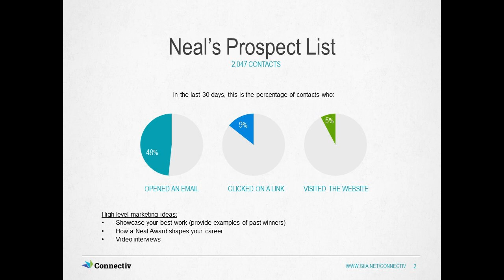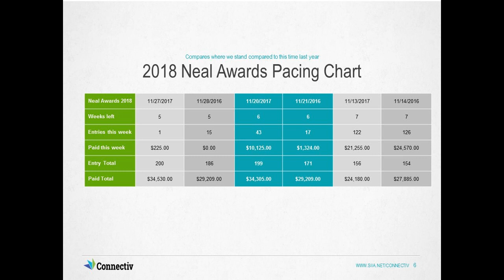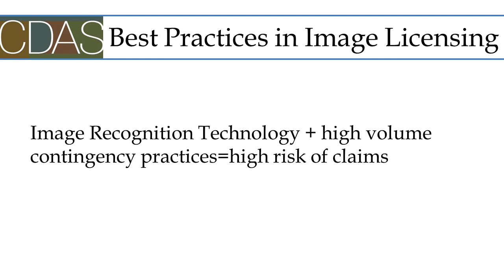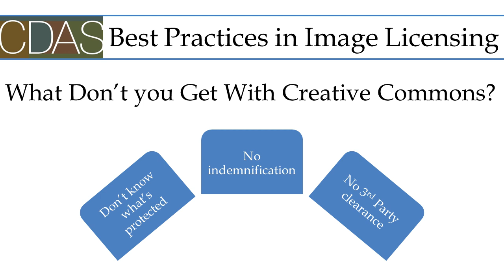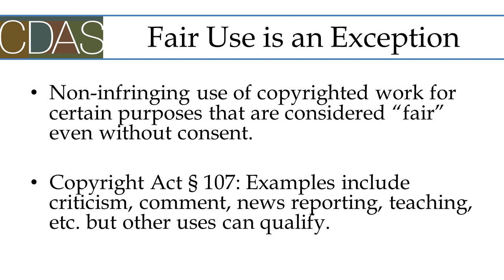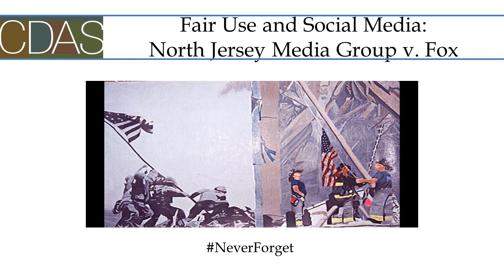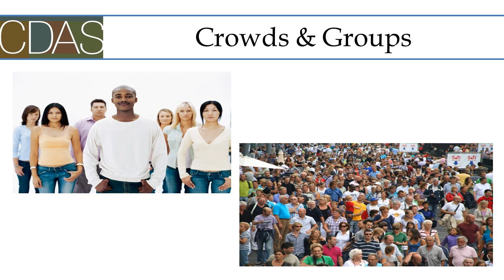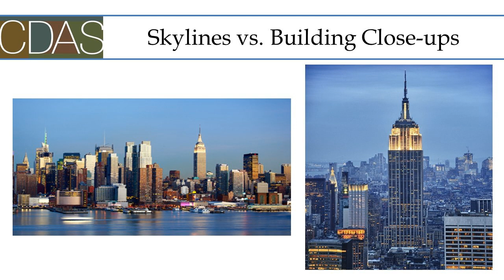Connectiv Editorial Committee Meeting on Digital Imaging Rights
Digital Imaging Rights – issues and best practices
(This presentation starts with John McManus of Hanley Wood at about the 10:45 mark.)
Licensing photography and other content rights and using them legally, from the perspective of someone who’s represented content owners for a long time and who sees both sides of these transactions.
Nancy E. Wolff
Partner
Cowan, DeBaets, Abrahams & Sheppard LLP

Christopher A. Mohr
Vice President for IP and General Counsel
Software and Information Industry Association